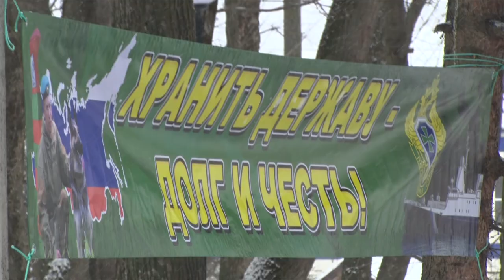Десна-ТВ: В Рославле открыли памятник воинам-пограничникам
2 декабря в Рославле в Сквере памяти погибших воинов состоялось торжественное открытие памятника пограничникам всех поколений. Его приурочили к 100-летию со дня образования пограничных войск. Подробности в сюжете Виталия Волкова.